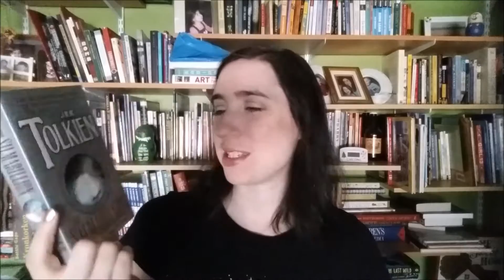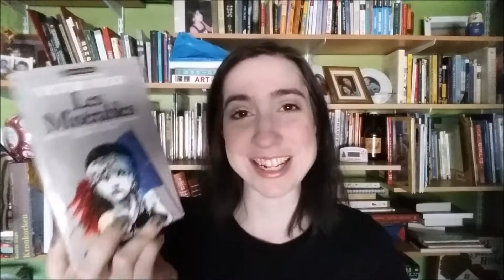5 Books I DNF | Top 5 Wednesday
We all DNF books right? Well, here's 5 books I couldn't make it all the way through. Don't judge. :P